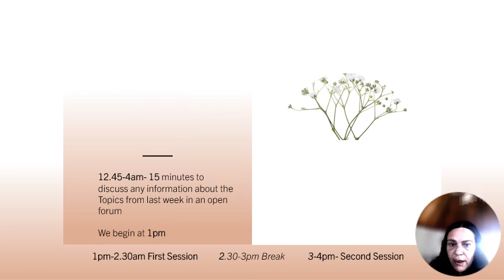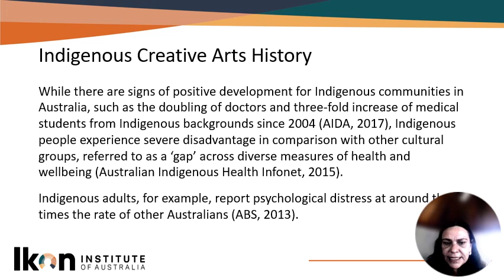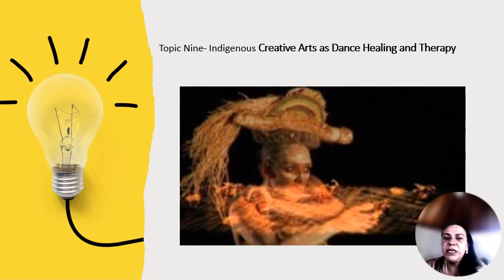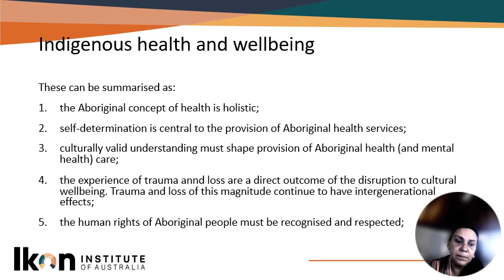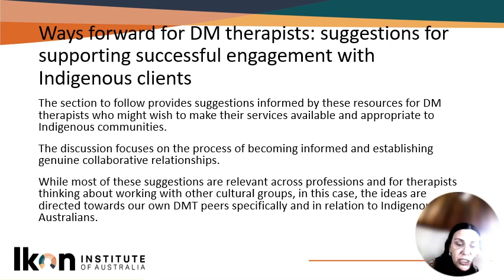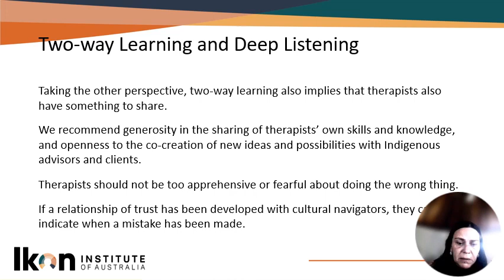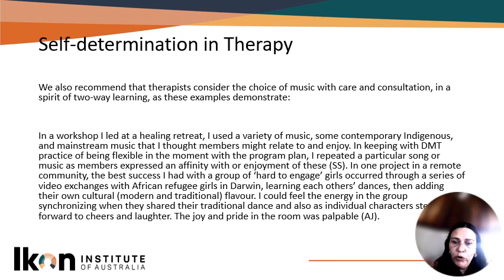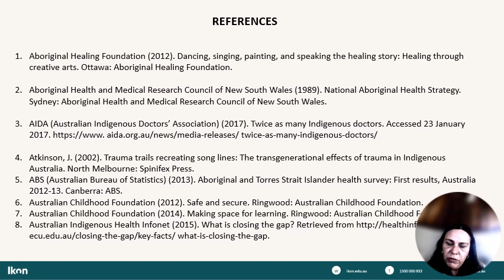SOC Lecture Slides 2023 Week 9Cultural Connections Healing through Country Identity and Storytelling